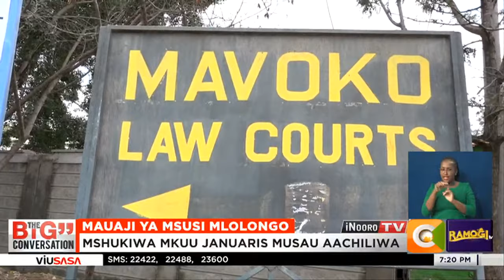The Big Conversation | Ruto in a Year: The Cost of Living